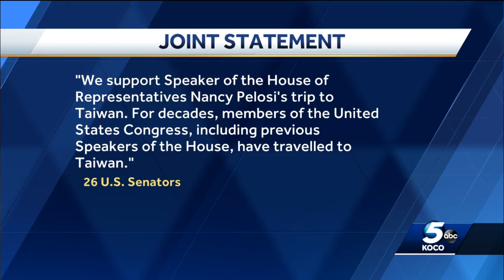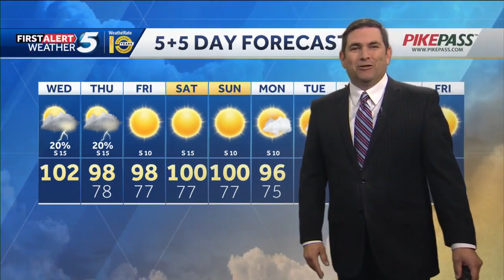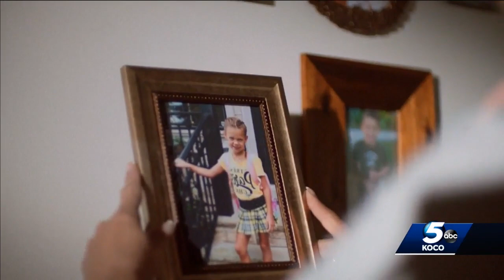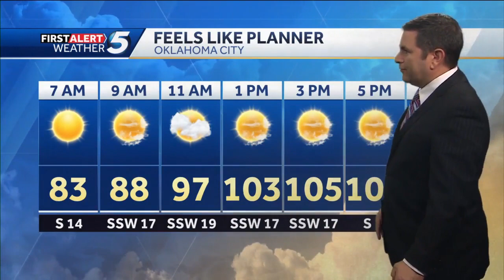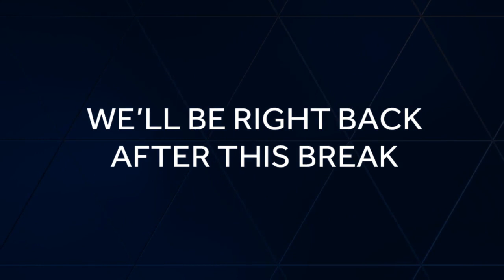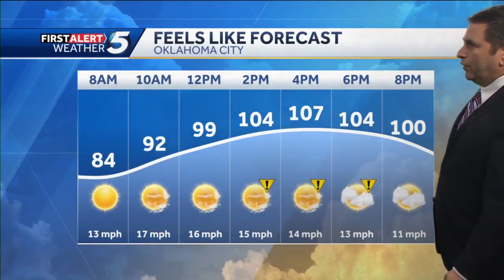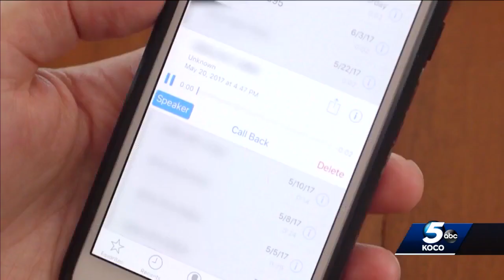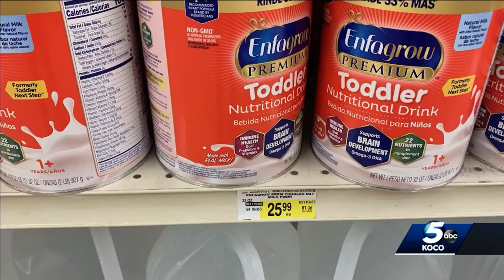Tenth probable case of monkeypox reported in Oklahoma